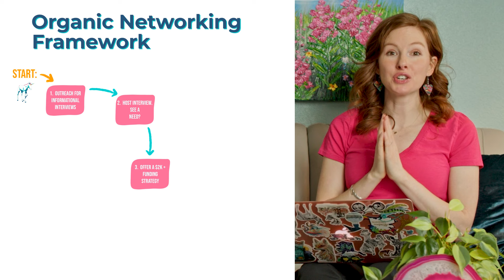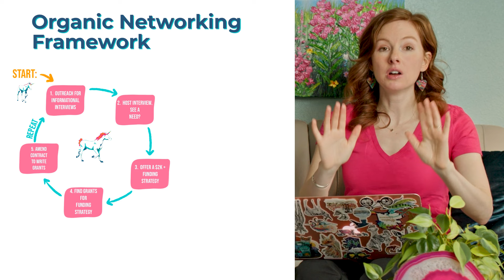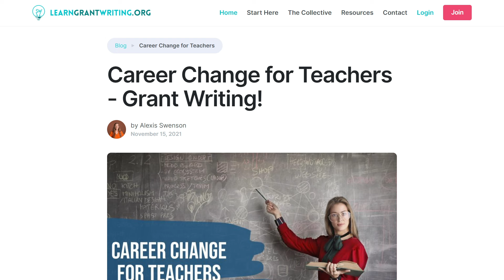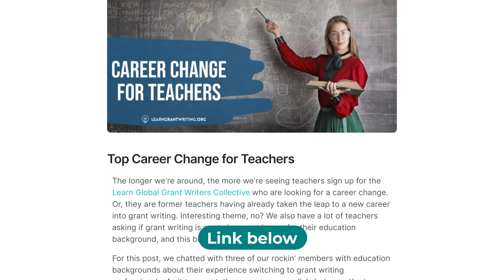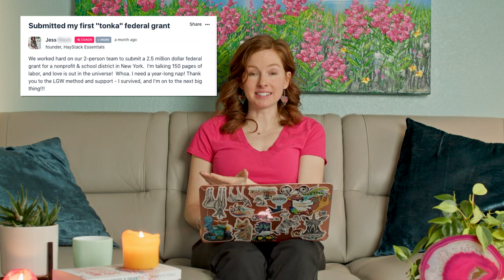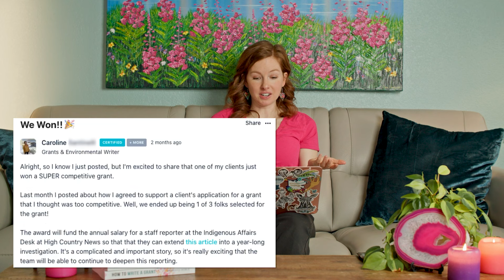Burned Out Teacher? Have You Considered Grant Writing?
We know so many of our nation's teachers are overworked and underpaid. We wish that wasn't the case. If you're feeling burned out, have you considered grant writing? In today’s video, Meredith is going to unpack how you pull off this career transition when you’re already working soooo dang hard! She'll show success stories on how other teachers have become well-paid grant writers with more flexible schedules.

Eager to get started? Here is a training on how to do that without volunteering or having prior experience:

Burnt Out Teacher to Grant Writer: Caroline Made $35k In 5 Months ⚡ Winning $5.6 Million In Funding:

Resources:
Career Change for Teachers - Grant Writing!

Once upon a time, a grant writer unearthed a big problem: there were no options for learning to write grants in a modern, refreshing way. Existing options were “old school” and expensive.

The idea? Create an online learning experience that makes grant writing approachable and fun.

Learn Grant Writing was founded on the belief that our time should be spent adding real value to our communities and leading fulfilling lives.

You're in the right place if you want to...
🔸  explore your curiosity
🔸  change careers
🔸 freelance grant write
🔸 volunteer, or
🔸 improve an existing skill.

No sugar coating it! Grant writing is hard work. But, if it fits your personality and goals, it can be life changing. Getting professionally trained in grant writing can save you years of mistakes and lost grants, make you indispensable, and give you wonderful lifestyle flexibility.

You can become a grant writing unicorn 🦄 faster than you might realize.

Let’s Connect...